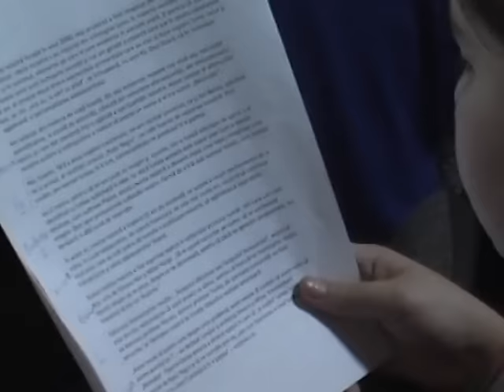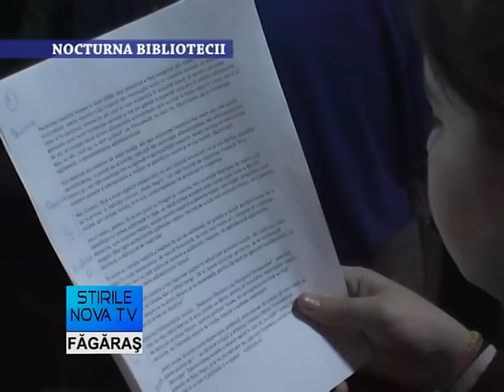Stirile Nova TV Fagaras, 23 noiembrie 2016